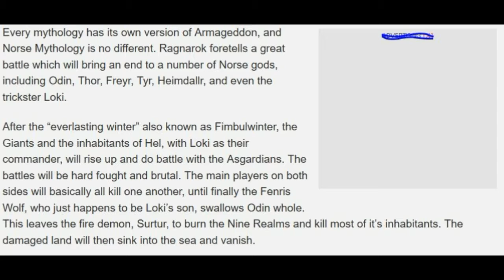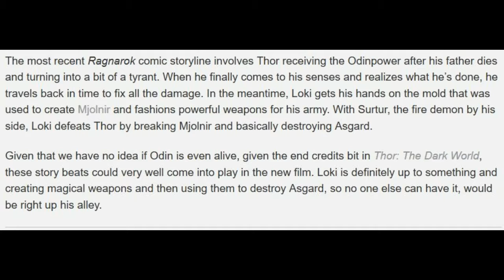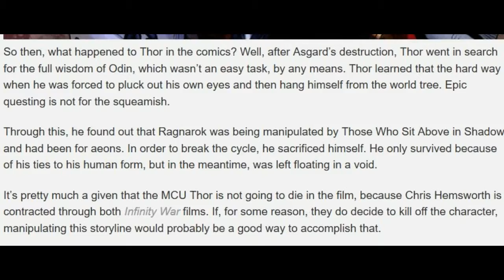5 Facts on Thor: Ragnarok (With Music)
Hey Guys in today's 5 facts we are looking at Thor: Ragnarok...

- Enjoy (: ! Thor: Ragnarok